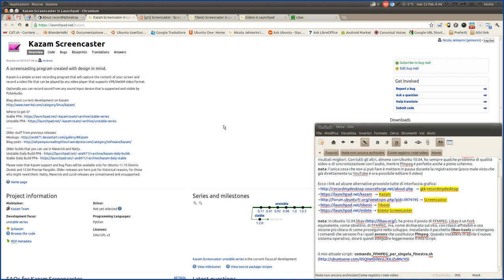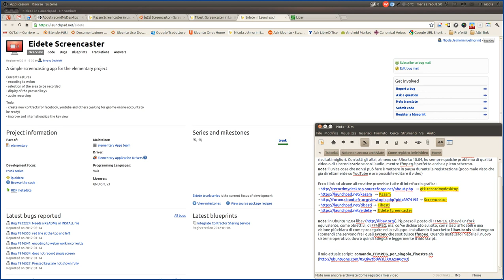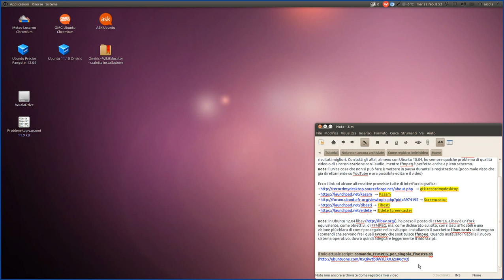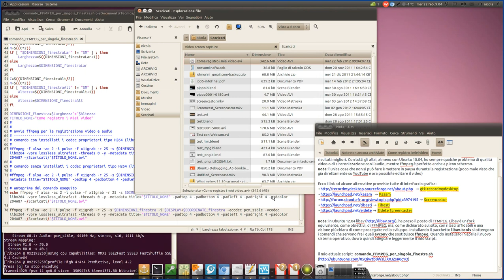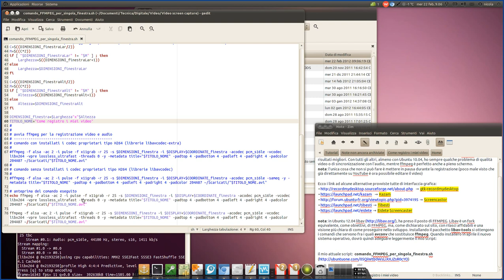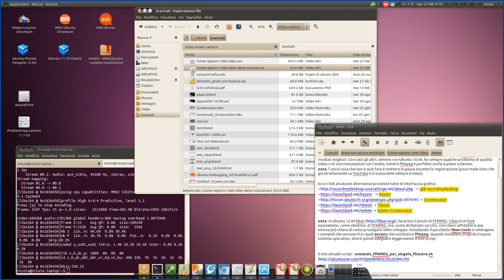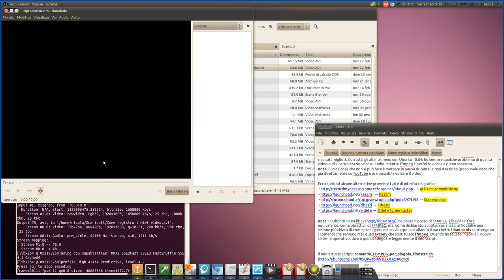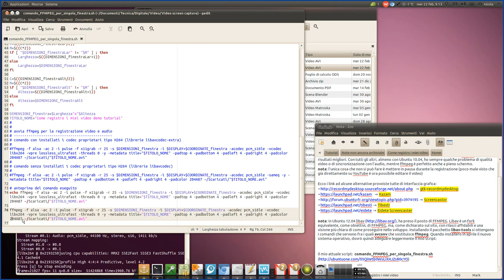Come registro i miei video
Come tradizione vuole fra coloro che creano i video tutorial, anch'io presento in questo video il mio modo di operare. Fino ad oggi ho sempre preferito usare direttamente il terminale con un comando FFMPEG.

In tempi recenti il progetto FFMPEG è stato sostituito da un altro più "vivace" che si trova qui Il nuovo comando che va a sostituire ffmpeg è avconv e di conseguenza con il nuovo Ubuntu 12.04 dovrò adeguare leggermente il mio script.

Se vi interessa provare ed usare il mio script, che si chiama "comando_FFMPEG_per_singola_finestra.sh", lo potete liberamente scaricare da qui
md5sum: e6449f8a5261ddcc7eedd62a45ba850f
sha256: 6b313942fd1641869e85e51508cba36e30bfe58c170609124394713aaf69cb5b